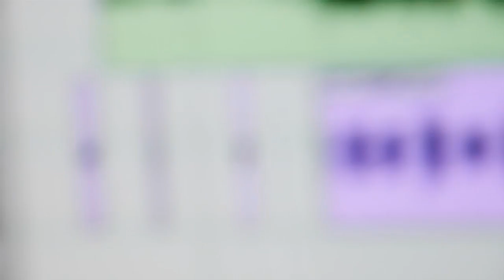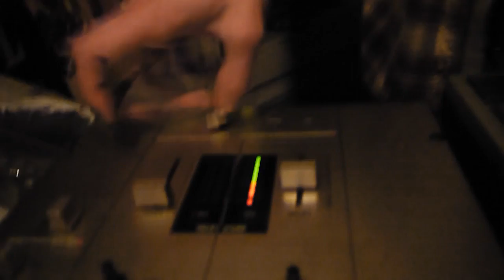"Mic Check / Chariot To the Sun" by RO3LAY f.k.a. Patience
Debut Video by Patience the Virtuous ,"Mic Check / Chariot To The Sun" off the album "CHARIOT TO THE SUN". Directed by Dregs One of the Gas Mask Colony.